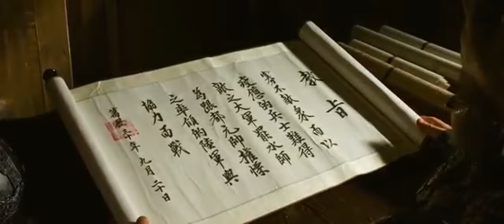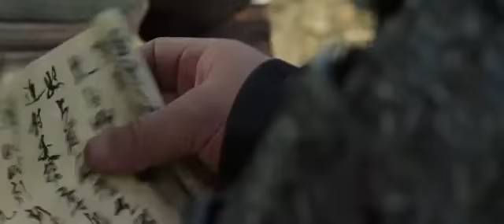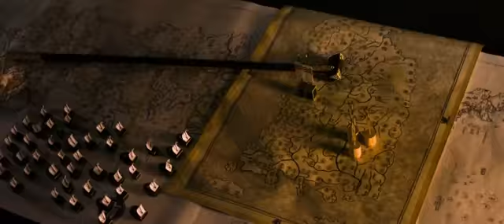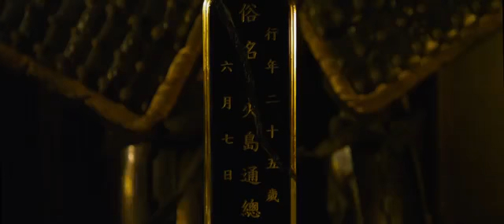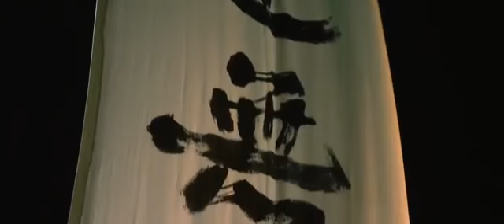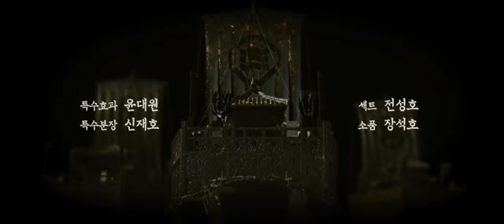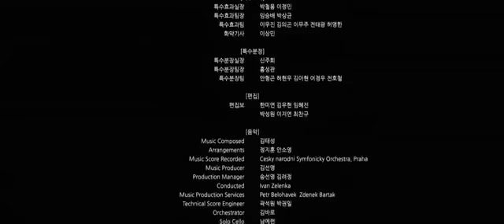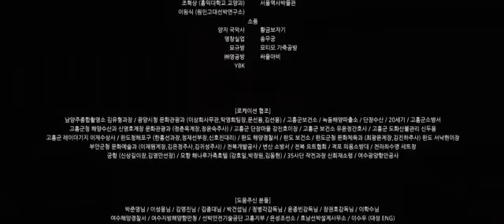Action Movies 2017 Full HD Adventure Movies Full Length Best War Movies Latest 266 X 640